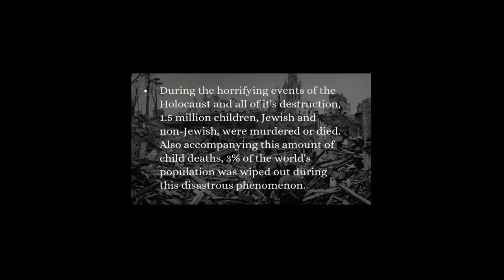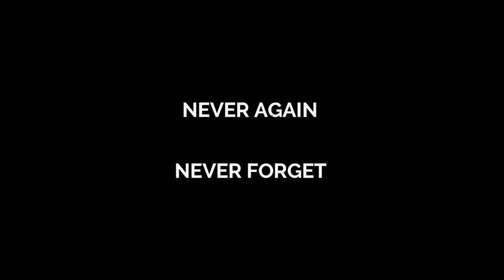Chambers & Cages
Original song written and composed with my ukulele. Two original drawings of mine were used in this video the boy holding the rugged teddy bear and the never forget blank face in the next slide.

Inspired by the memory of those who walked this earth before me.
Special thanks to my wife, my family and friends who motivated me to do this, blessings.
Peace & Love
-Santi

                     NEVER AGAIN                                          NEVER FORGET
Lyrics-

Chorus:
Chambers and cages,
tell me what's changed?
When we're still all locked up,
 in some way.

Tricked to be separated from their families,
couldn't you see it in their eyes?
The reason we still cry,
is cause they had heart beats like mine..

Look what we've become..
what have we all done?
And there's no holding back I know,
We're all choked up,

Chorus

Can we imagine a mile in their shoes?
Where dreams and lives were stolen.
Under the same blue sky,
that you and I..
were taught NEVER AGAIN,
yet how did we forget?

Chorus